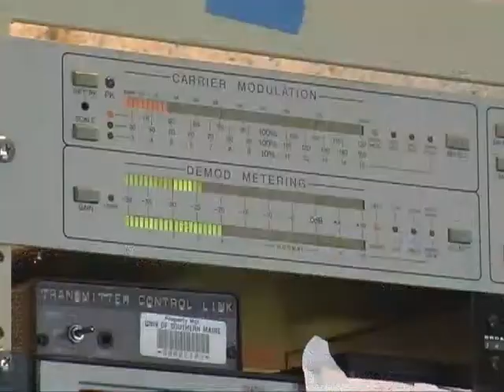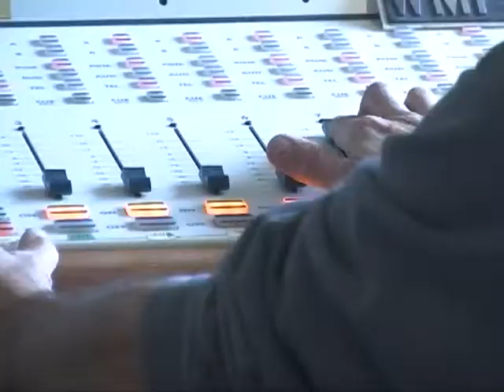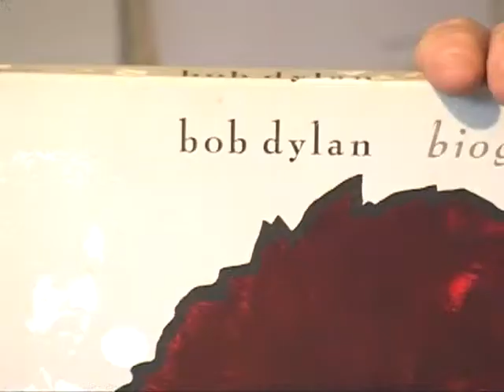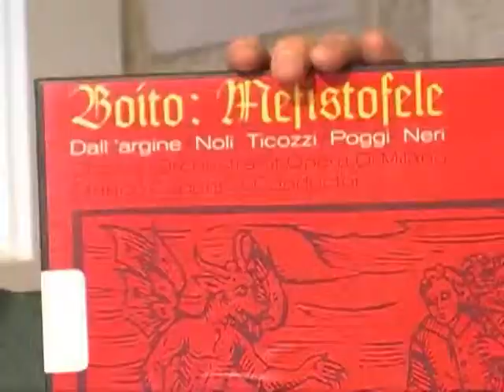WMPG Music Sale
Check out WMPG's upcoming music sale